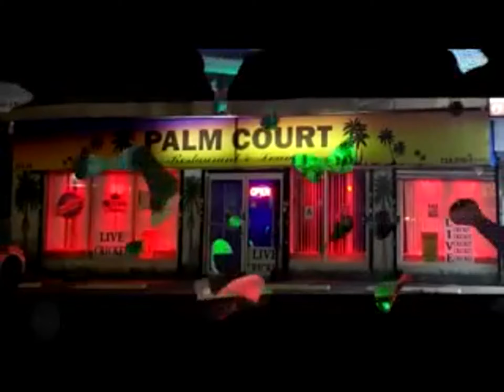Shanaz Musical Sensation (June 29th, 2019)